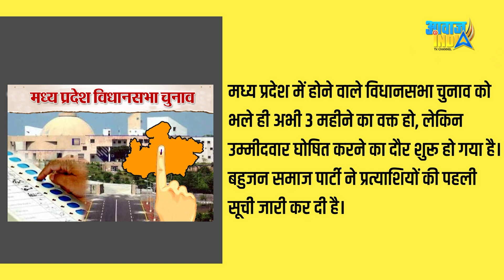मध्य प्रदेश में BSP सबसे अव्वल! 3 ब्राह्मण समेत 1 दलित, 1 ठाकुर तथा 2 पटेल को उम्मीदवारी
BSP announce 7 candidates for MP Vidhan sabha